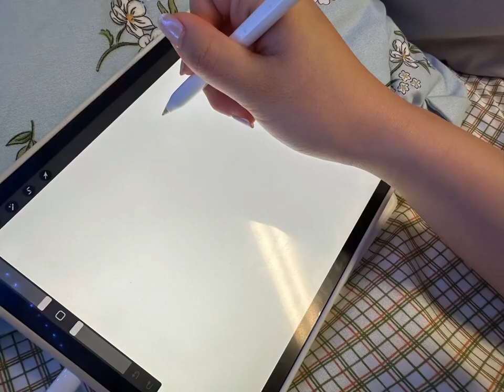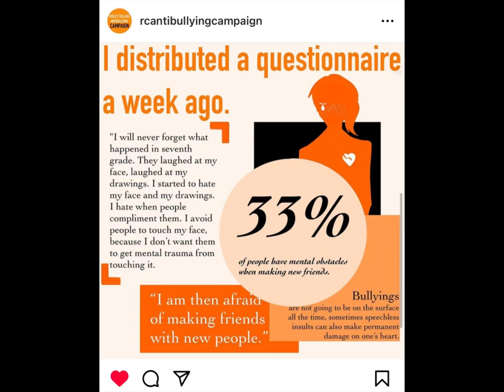Me and My City Anthropomorphic Characters